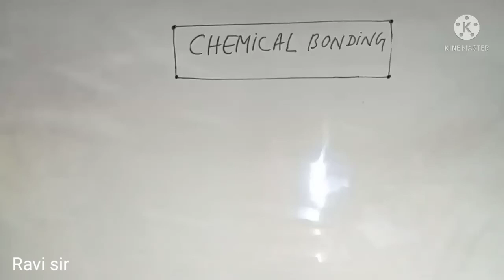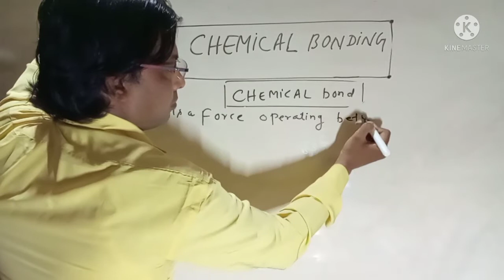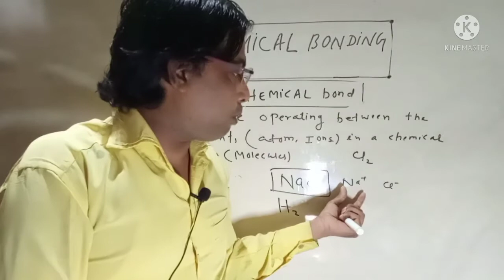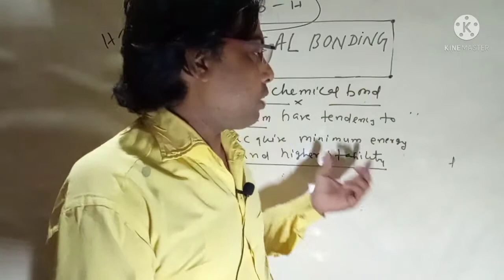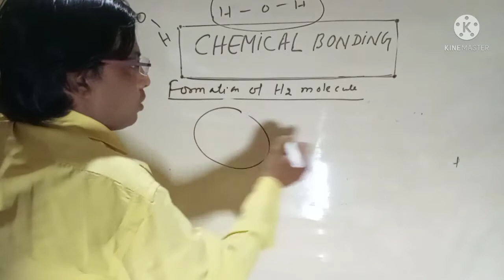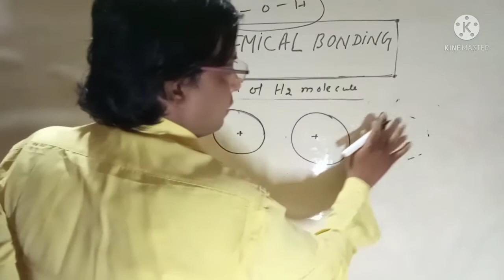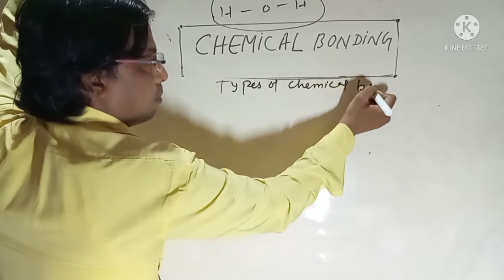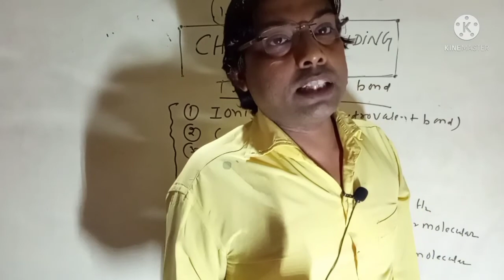Chemical Bonding Part 1 : Introduction | Chemistry class 11 | Kite Science